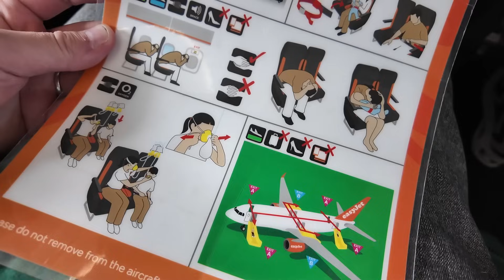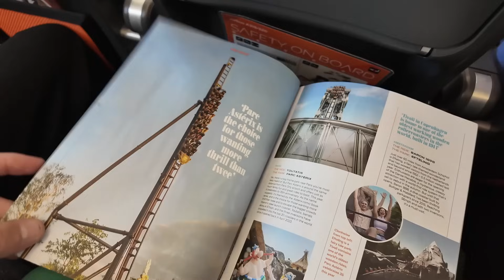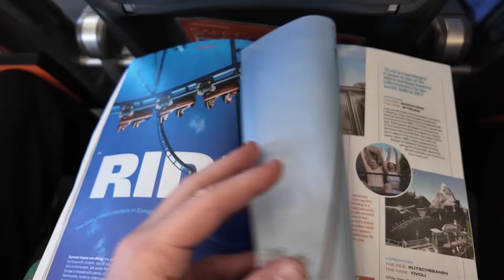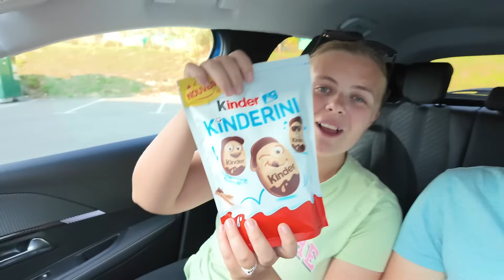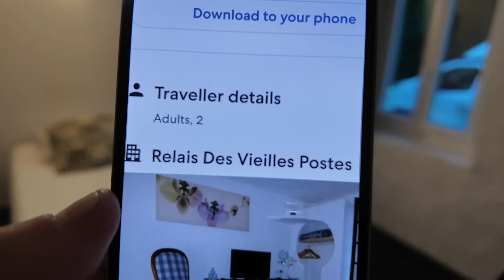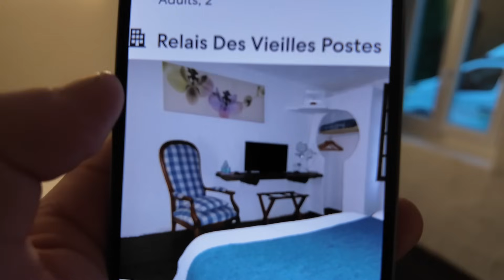Starting Our 2024 France Trip! EasyJet Flight To Geneva - Travel Vlog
Join us as we start our 2024 France Trip in this travel vlog! We make our way from Manchester Airport in the UK to Geneva Airport in Switzerland on board EasyJet. We then pick up the hire car and make our way through France, taking in some of the stunning scenery. We then end our travel day with a tour of the hotel we'll be staying in throughout this trip, along with talking about the itinary!